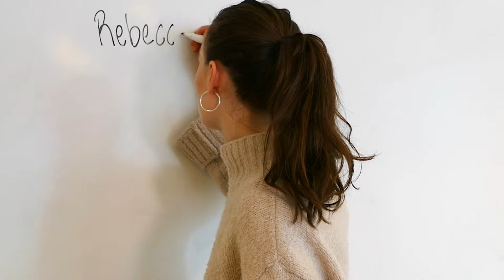Rebecca - en stjärna på vikariehimlen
Rebecca är en av våra grymma vikarier. När hon inte jobbar hittar man henne i klätterhallen där hon lär vuxna & barn att klättra. Det bästa med vikariejobbet tycker Rebecca är när hon känner att hon når fram till barnen och får uppskattning tillbaka.